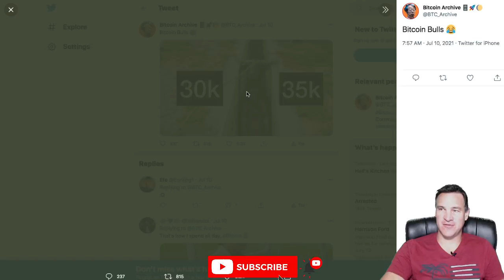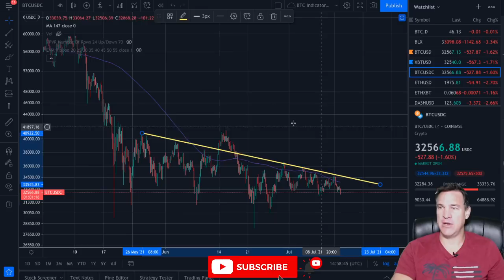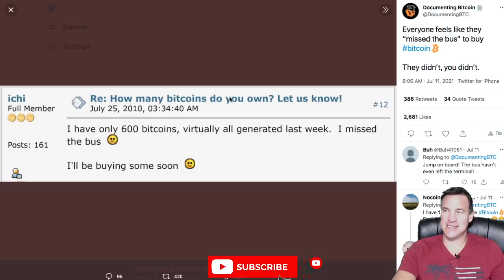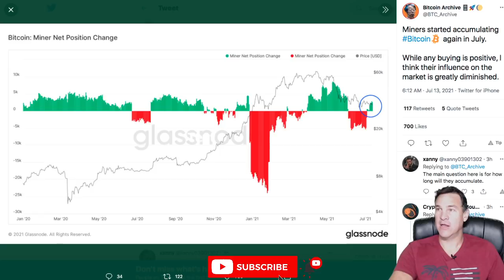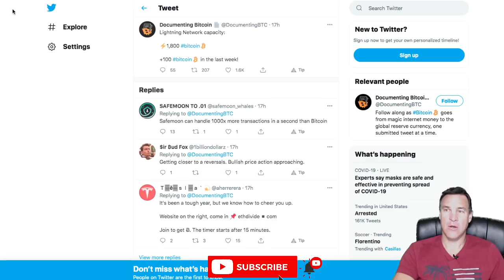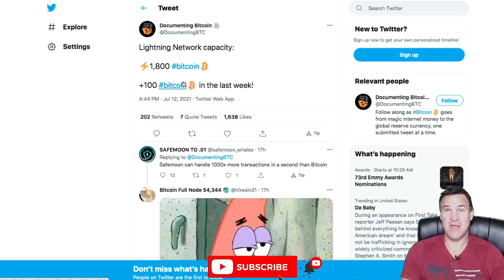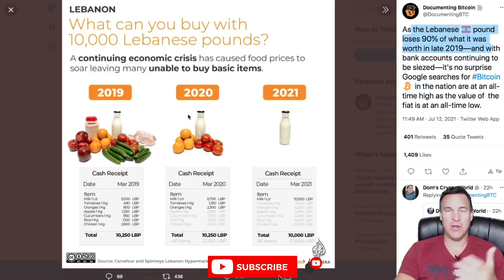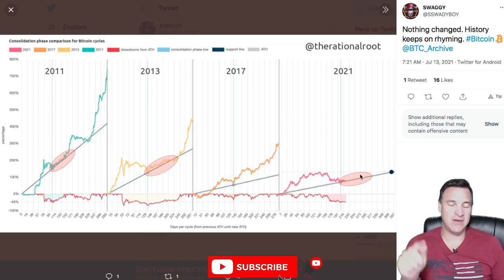✅WHY IS BITCOIN GOING SIDEWAYS? CRYPTO NEWS & 2021 BULLRUN ANALYSIS | WHY DOES LEBANON NEED BITCOIN?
Are you asking yourself "why has the bitcoin price been moving sideways for these past two months"? Well, then this video is for YOU.

*WATCH OUT FOR SCAMMERS IN THE COMMENTS. THE REAL MAX WRIGHT WILL NOT ASK YOU TO SEND HIM CRYPTO. BE CAREFUL*

🔵 Get up to $250 bonus with this link at BlockFi

00:00 - intro
02:28 - bitcoin sideways trading bot
02:55 - Bitcoin Twitter
07:00 - Bitcoin Cycles ( It's not too late )
08:35 - Bitcoin On Chain Metrics
12:00 - Lightning Network Capacity
13:50 - Why Lebanon Needs Bitcoin
16:00 - Final Thoughts